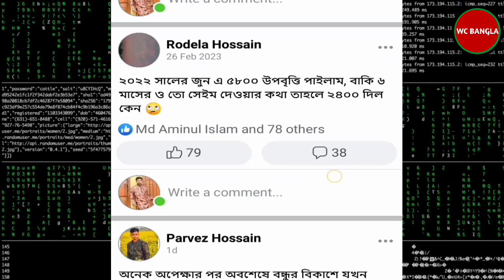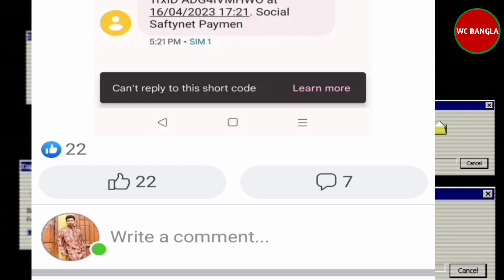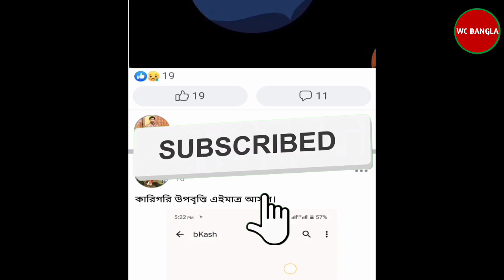🔥ষষ্ঠ একাদশ শ্রেণী | উপবৃত্তি টাকা কবে দিবে | উপবৃত্তির তালিকা কবে প্রকাশ হবে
ষষ্ঠ একাদশ শ্রেণী | উপবৃত্তি টাকা কবে দিবে | উপবৃত্তির তালিকা কবে প্রকাশ হবে ? জানতে চাইলে ভিডিওটা দেখুন by wc bangla YouTube channel

Your Query
ষষ্ঠ একাদশ শ্রেণী উপবৃত্তি টাকা কবে দিবে
উপবৃত্তির তালিকা কবে প্রকাশ হবে
এইচএসসি ২০২৩ উপবৃত্তি টাকা কবে দিবে
 hsc 2023 uporitti taka love dibe
ssc 2023 upobritti taka kobe dibe  wc bangla
উপবৃত্তির টাকা কবে দিবে ২০২৩ স্কুল
hsc upobritti 2023
উপবৃত্তির টাকা কবে দিবে ২০২৩ দ্বাদশ
উপবৃত্তির টাকা কবে দিবে ২০২৩
হাইস্কুল উপবৃত্তি সংক্রান্ত নোটিশ ২০২৩
 স্কুল উপবৃত্তি কবে দিবে ২০২৩ সরকারি উপবৃত্তি
এইচএসসি ২৩ উপবৃত্তি টাকা কবে দিবে
hsc 2023 uporitti taka kobe dibe
upobritti taka primary school
upobritti update news  wc bangla
কোন ক্লাস কত টাকা উপবৃত্তি পাবে
দশম শ্রেণী উপবৃত্তি কত কত
এইচএসসি উপবৃত্তি কত টাকা দিবে

If you have any issues with this video please Email here ⤵️